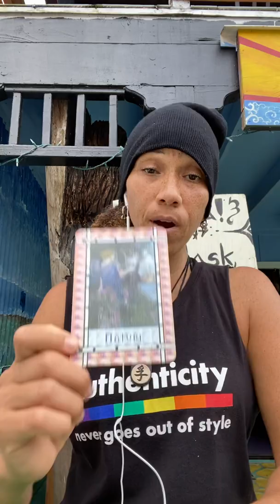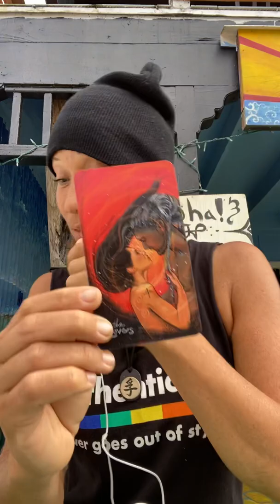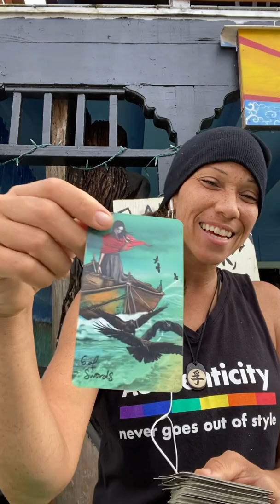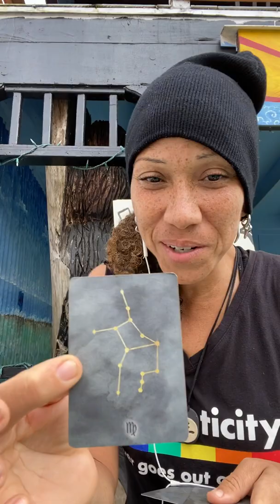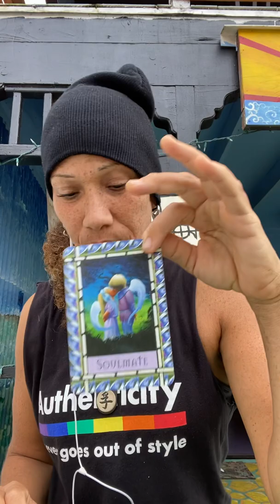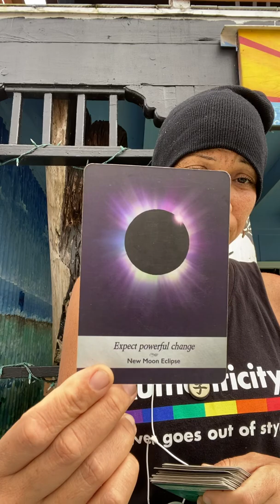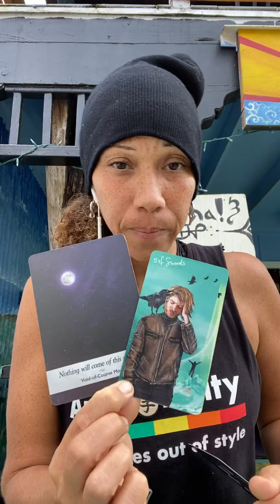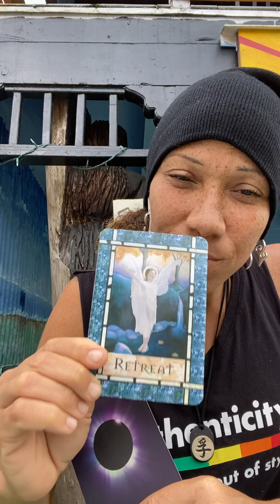Twin Flame - Collective Tarot/Oracle Read